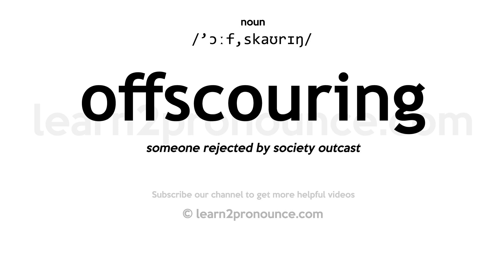Pronunciation of Offscouring | Definition of Offscouring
Offscouring pronunciation | How to pronounce Offscouring in English?
/`ɔːf,skaʊrɪŋ/
Meaning of Offscouring | What is Offscouring?
someone rejected by society outcast
What is Offscouring | Offscouring meaning and definition?